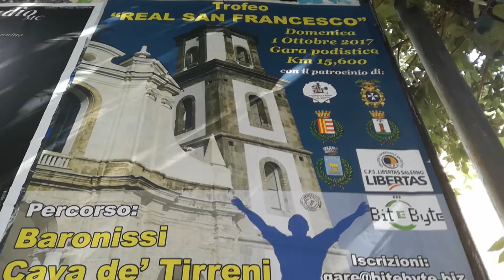Real San Francesco, si corre domenica attraverso Baronissi, Pellezzano e Cava de' Tirreni